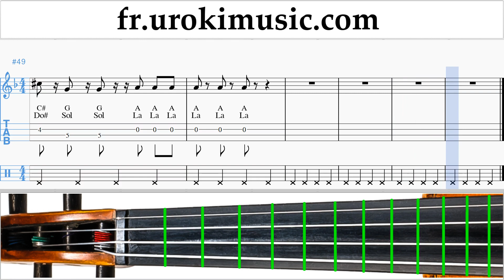Cours de Violon Imagine Dragons - Natural Tuto Partitions um-ih829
Cours de Violon Imagine Dragons - Natural Tuto Partitions um-ih829 S'il vous plaît écrivez dans les commentaires, comment rendre les leçons plus utiles pour vous?